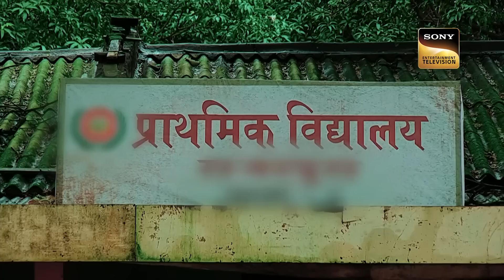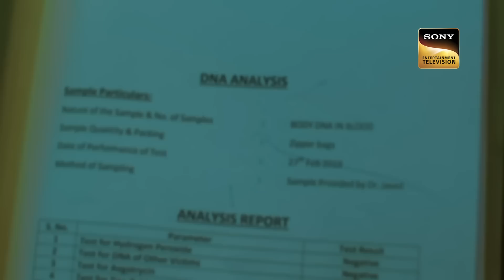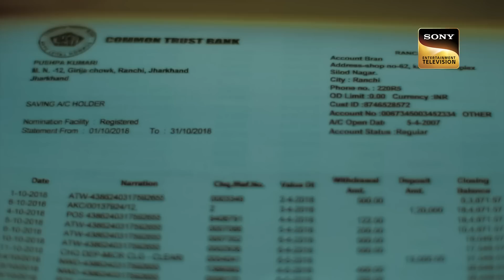एक Village Girl की Fearless कहानी! | Crime Patrol 2.0 | Jurm Ki Dastak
An young girl is given the responsibility to take care of her things on her own. Her rebellious nature makes her stand against things that are wrong and fight against the problems courageously.

Show Name: Crime Patrol 2.0
Episode: 201
Producer: Anup Soni, Samael Khan